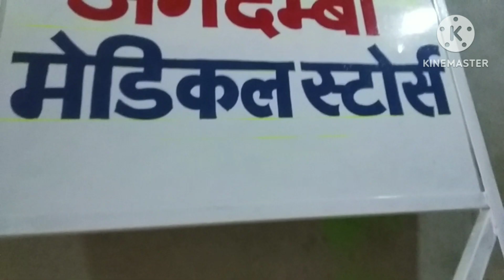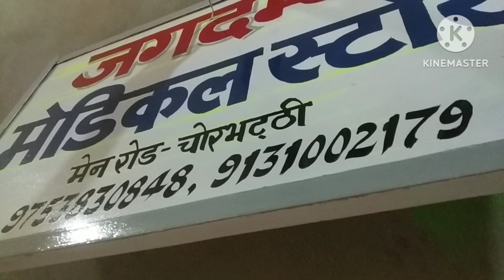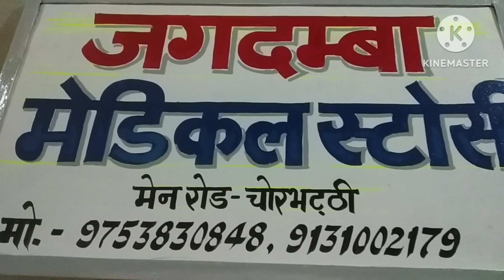madical stores ka painting kaise kare sign board writing painting board painting kalaram art#